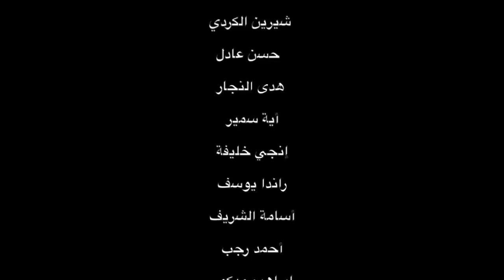تشيع جثمان الكاتب الساخر " أحمد رجب" من دار "أخبار اليوم"الى الأسكندرية